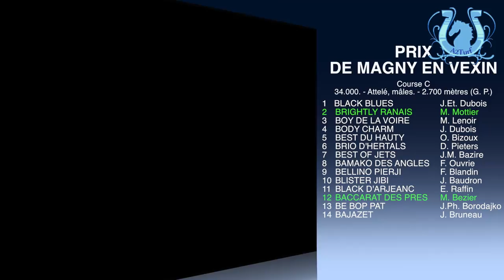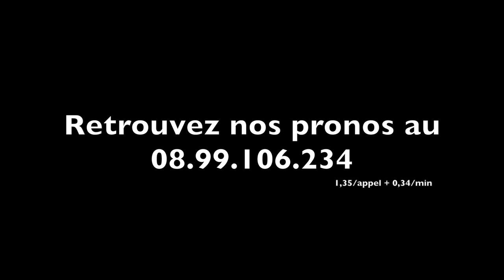Maxime BEZIER, ses partants du mardi 31 décembre et du mercredi 1er janvier - A2TURF.COM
Rencontré au centre d'entraînement de Grosbois, Maxime BEZIER s'est confié à la caméra d'a2turf.